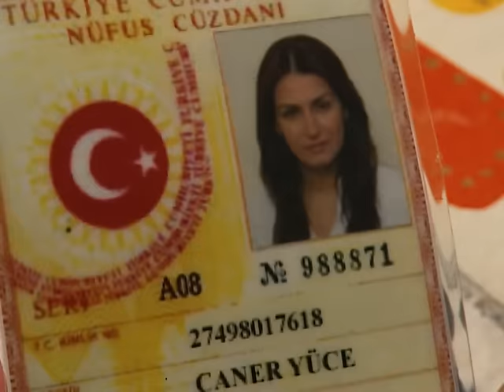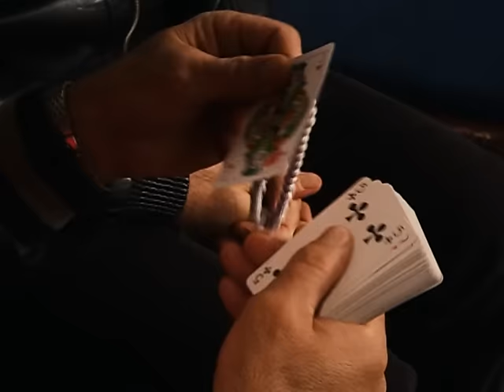Sinan ve Arif Kumarda Zengin Oluyor | Full Dalavere | 116. Bölüm